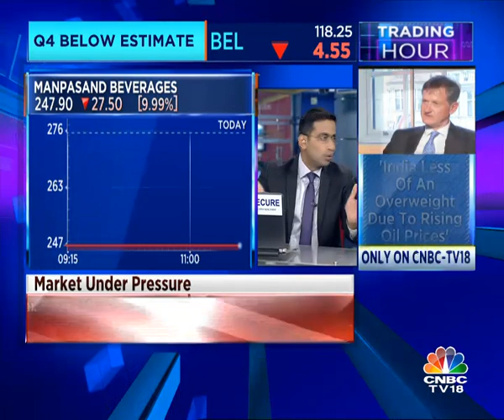Manpasand Beverages Tanks 10%; Stock Slumps 42% in 3 Sessions | CNBC TV18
Shares of Manpasand Beverages fell close to 10% on Dalal Street on Wendesday